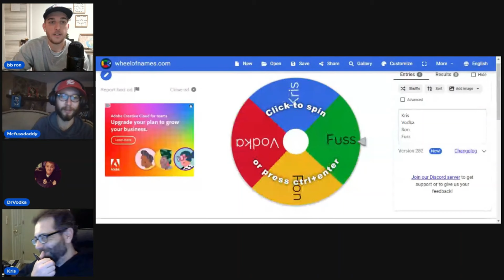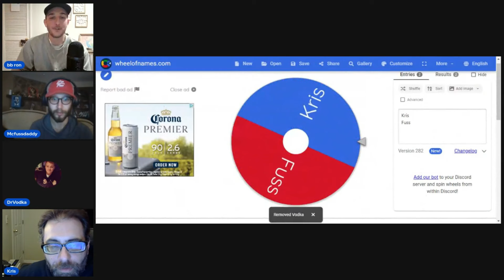Mt Kirkmore - Worst Show Bits